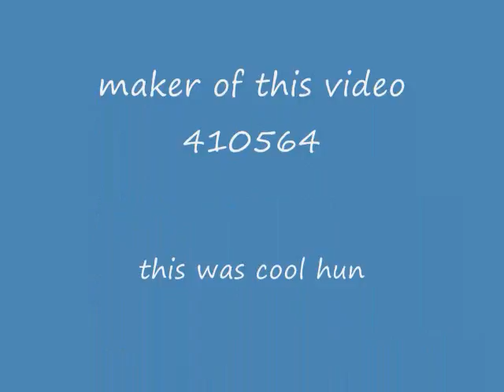best lego battle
lego men